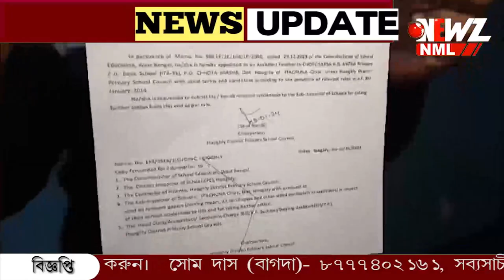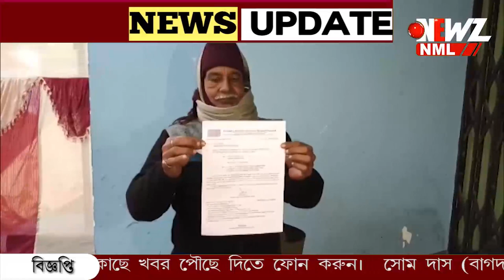ষাট-ঊর্ধ্বদের শিক্ষকের চাকরি। নিয়োগ পত্র পেলেন মৃত ব্যক্তিরা!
ষাট-ঊর্ধ্বদের শিক্ষকের চাকরি। মোটা মাইনের সরকারী চাকরির নিয়োগ পত্র পেলেন মৃত ব্যক্তিরা! ঘটনায় হতবাক স্থানীয়রা।